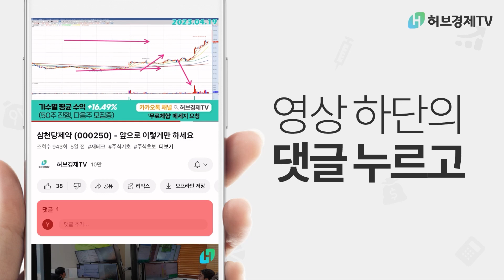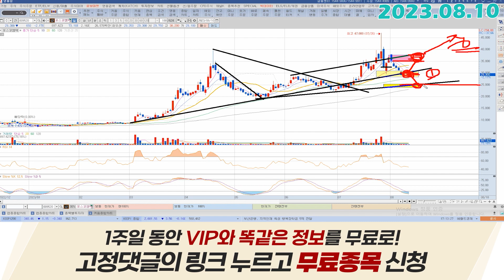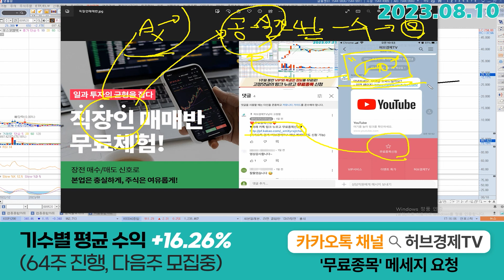포스코엠텍 (009520) - CPI결과를 눈치보고 있는거 같죠?